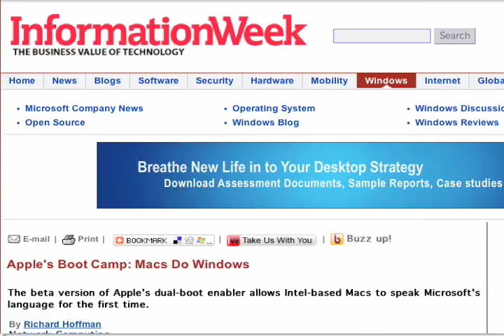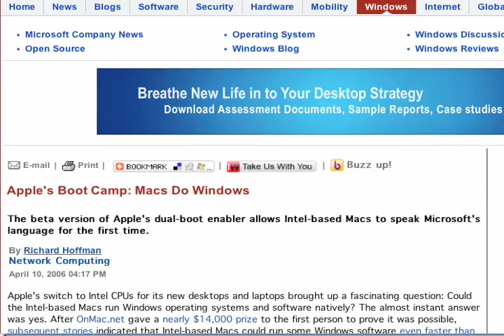mac vs pc gaming, pile (of shit) productions has no clue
pileproductions
mac vs pc douchebags don't know about bootcamp,are so ignorant!